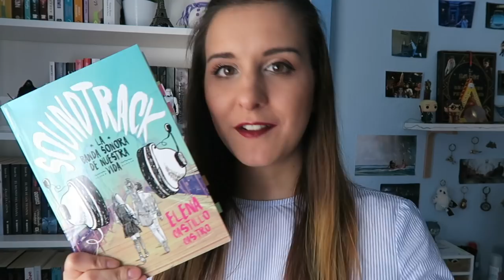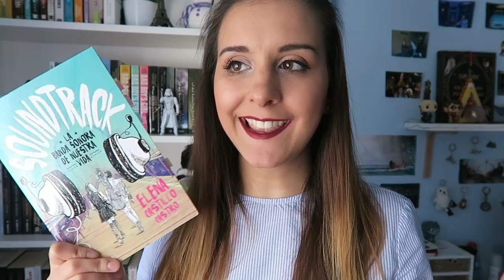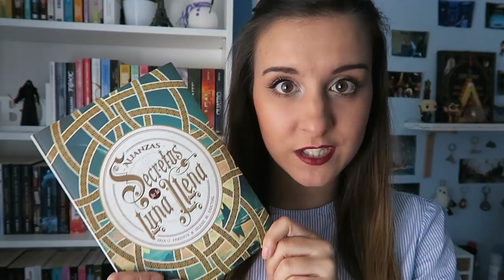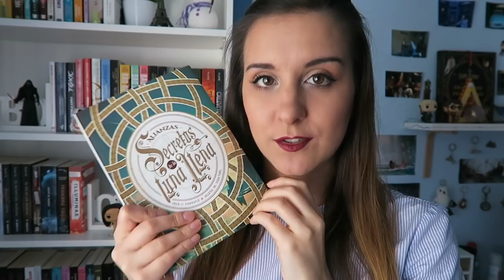4 RECOMENDACIONES PARA EL DÍA DEL LIBRO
¡Hola de nuevo! Hoy os traigo cuatro, no tres recomendaciones como os dije en el vídeo jeje para que si no sabéis que regalar o leer en el día del libro...pues daros alguna idea.
Yyyyyyy no os olvidéis de seguir al Eje del mal en instagram (guiño, guiño) @elejedelmal6 y que os animéis a participar en nuestra primera lectura conjunta. ¡¡Un besito enorme!!